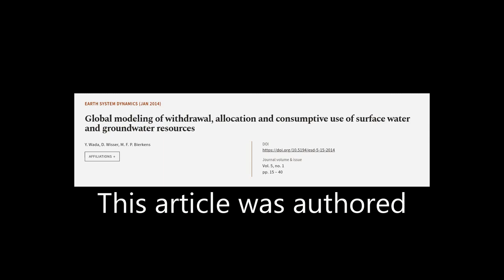Global modeling of withdrawal, allocation and consumptive use of surface water and gr... | RTCL.TV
### Keywords ###

### Article Attribution ###
Title: Global modeling of withdrawal, allocation and consumptive use of surface water and groundwater resources
Authors: Y. Wada, D. Wisser ,and M. F. P. Bierkens
Publisher: Copernicus Publications
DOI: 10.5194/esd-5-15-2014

### Video Timestamps ###
0:00:00 - Summary
0:01:02 - Title
0:01:08 - Tail
0:01:12 - End